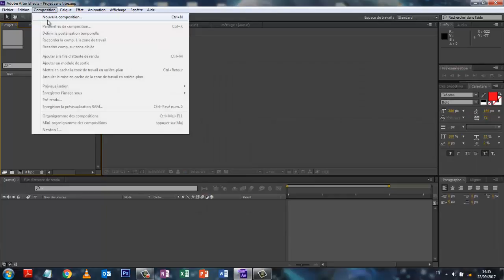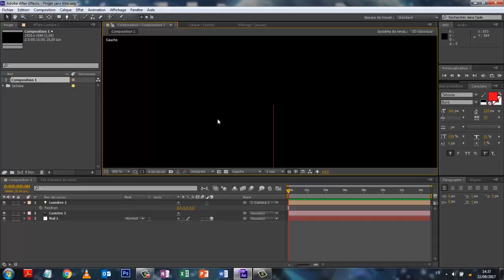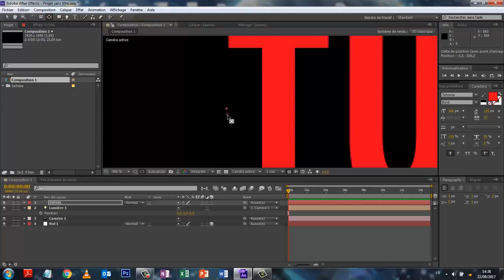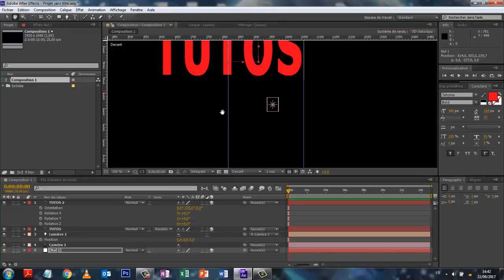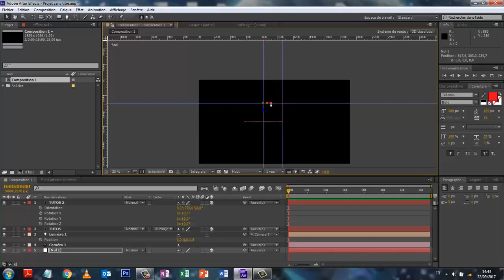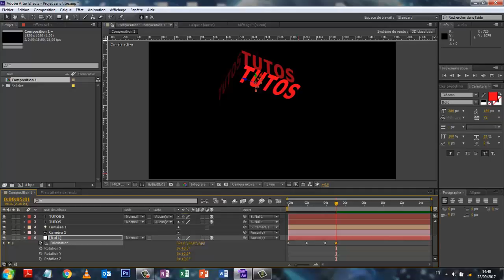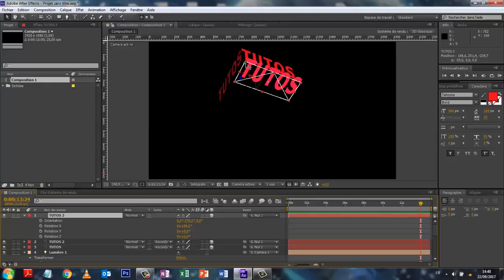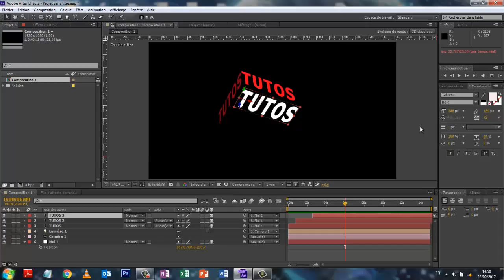Intro titrage After effects en cube animé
Dans ce tuto nous allons aborder les bases de construction d'un titrage en cube dans un prochain tuto nous peaufinerons cette animation pour la rendre plus dynamique